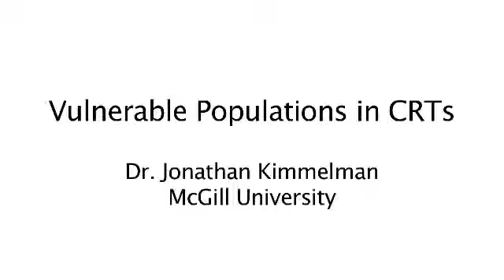Discussant: Dr. Jonathan Kimmelman (Session 4 Part 2)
International consensus meeting to generate ethics guidelines for Cluster Randomized Trials, Ottawa, Ontario: 28 November 2011
Dr. Jonathan Kimmelman: Discussant